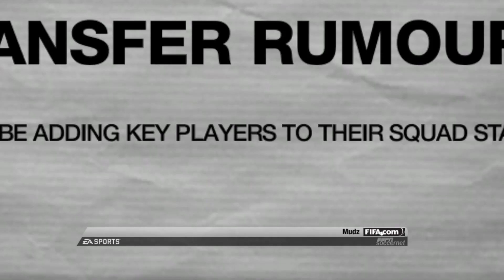FIFA 09 | England - Manager Career | Coca-Cola League 2 - Wycombe | SF - MD: 46 (Dag & Red)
Go to FIFA 09 for PS3 on the pitch and play professional football, just like you imagine it to be. Experience the most authentic football simulation EA SPORTS has ever released, live your dream of a professional footballer and customize the game so that it suits your style and your skill. FIFA 09 for PS3 is the third generation of the EA SPORTS football engine and includes more than 250 additions and enhancements to core gameplay, which provide the most responsive, intelligent and realistic action ever for the series. Dance the defenders with more controlled dribbling and ball control, and enjoy the precision of your shots and the improved calculation of direct acceptances and beautifully timed passes that arrive exactly where you want. With new player in FIFA 09 for PS3 ensures that all actions on the court - from the length of a slide tackle and the power of a header to the severity of collisions and the jumping height of a player - are affected by the speed and weight of the player, Plus, players now behave according to their physical attributes with larger, stronger players dominating collisions, the upper hand in the battle for the ball and the jockeying for the best position by the head.